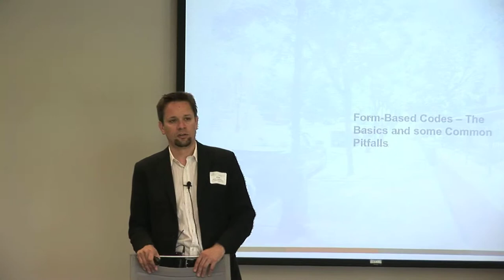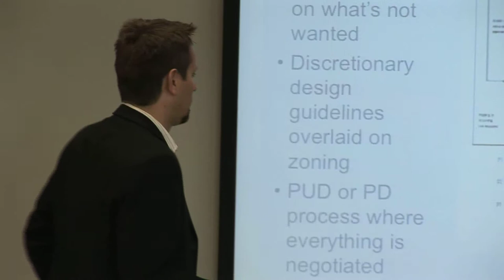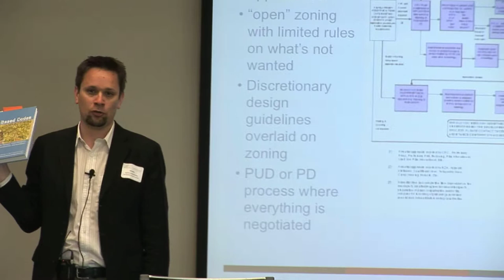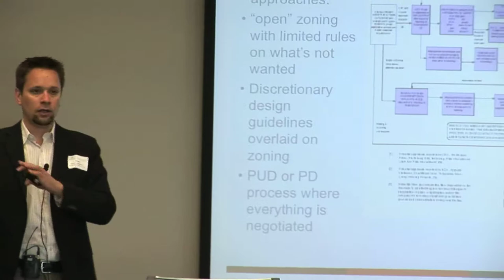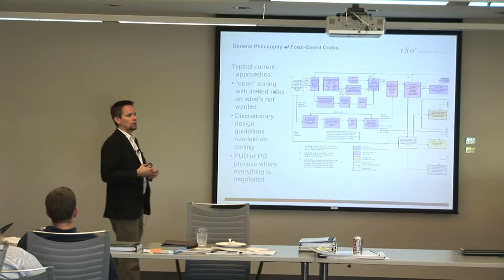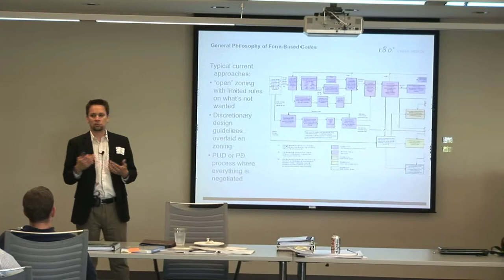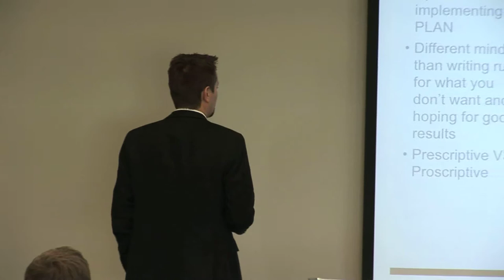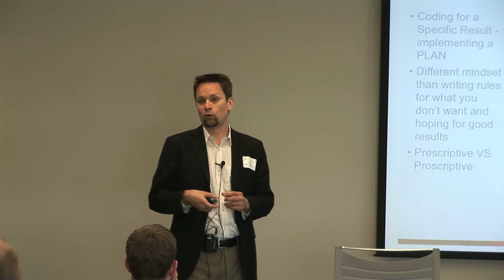Form-Based Codes: Prescriptive Vs. Proscriptive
Watch Kevin Klinkenberg discuss and compare commonly used techniques, and progressive ideas such as Form-Based Codes (FBCs).